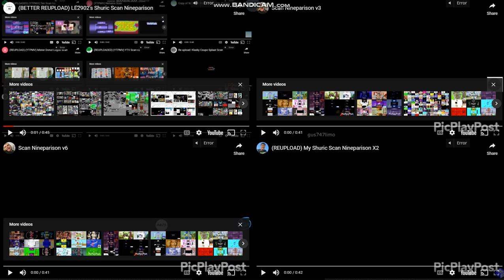36 Shuric Scans V1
Next: 36 Scans V2